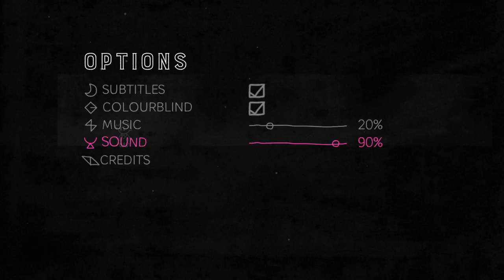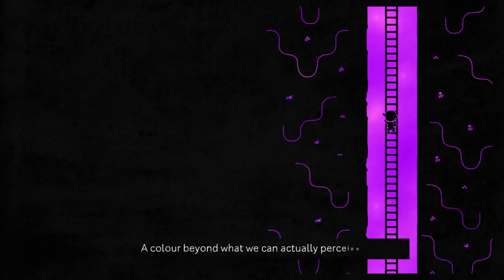Hue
Descrição do Setup:
GPU: GeForce GTX 1060 6GB
CPU: Intel(R) Core(TM) i7-4790K CPU @ 4.00GHz
Memória: 16 GB RAM (15.94 GB RAM utilizável)
Resolução atual: 1920 x 1080, 60Hz
Sistema operacional: Microsoft Windows 10 Pro